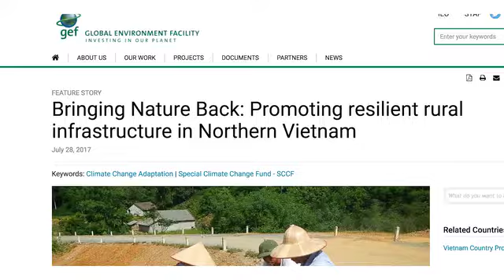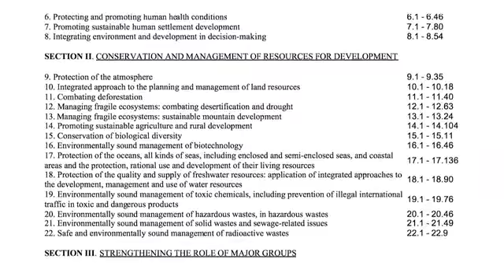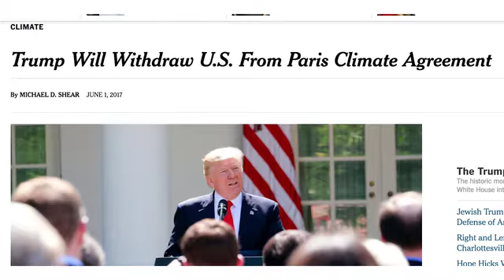Chapter 6.4 - Evaluation of International Policies Related to SDG 15